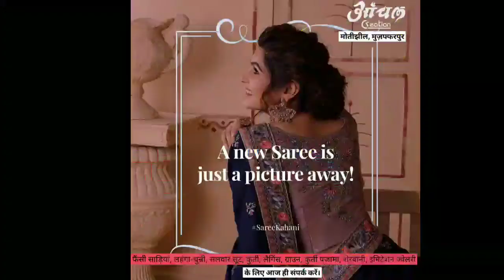कांग्रेस जिलाध्यक्ष अरविंद मुकुल ने कहा "मुज़फ्फरपुर सांसद अजय निषाद का मानसिक संतुलन बिगड़ा"